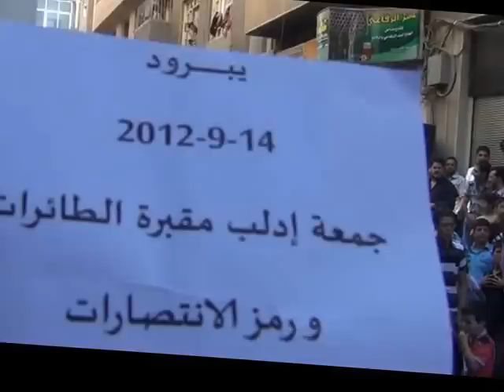يبرود || أحرار يبرود عزيمة وثبات وإصرار 14-09-2012 ج 2